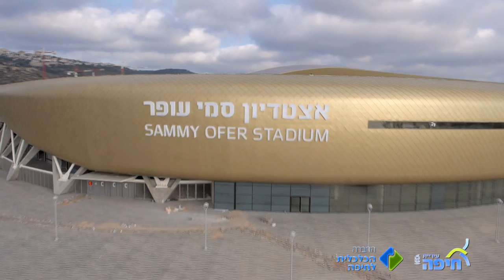סרט תדמית: אצטדיון סמי עופר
זהו האצטדיון הראשון והיחיד בישראל בו כל היציעים מקורים, 360 מעלות מסביב לכר הדשא. הסרטון הרשמי של חנוכת האצטדיון. נחשף במסיבת העיתונאים להצגת הפרויקט, באוגוסט 2014. פרויקט משותף לחברה הכלכלית ולעיריית חיפה
יחסי ציבור: "עושים עניין" בע"מ
תסריט: אבי שמול, חברת שוס טי.וי
עריכה: דן טל